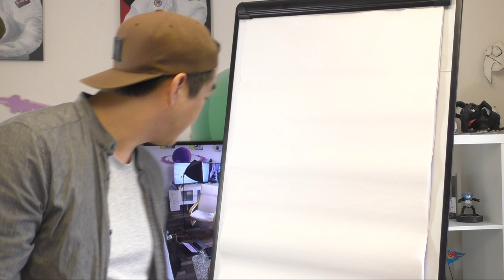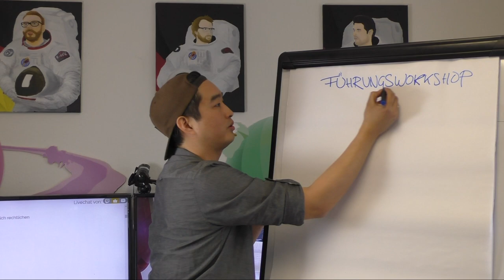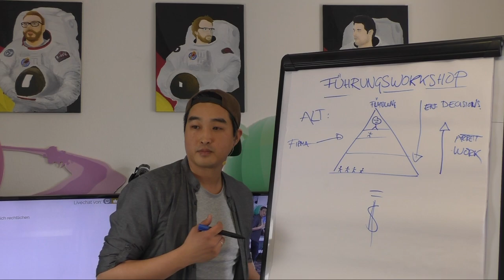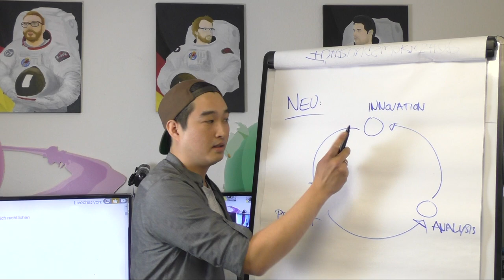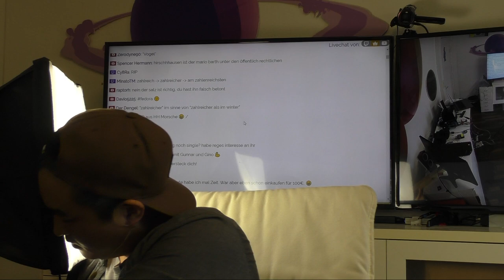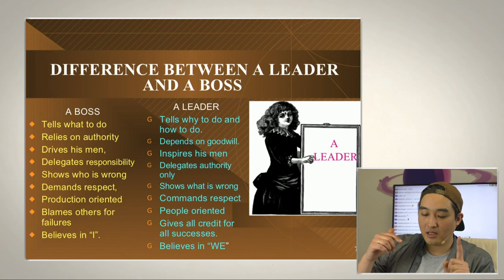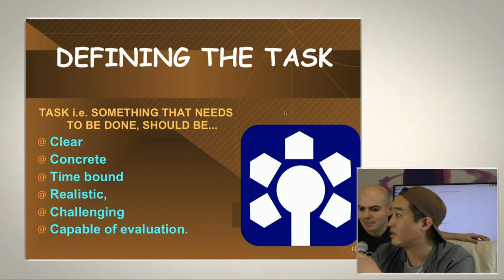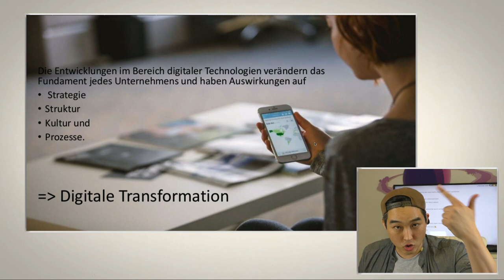Vortrag zum Thema Moderne Führung mit Budi | 05.04.2018